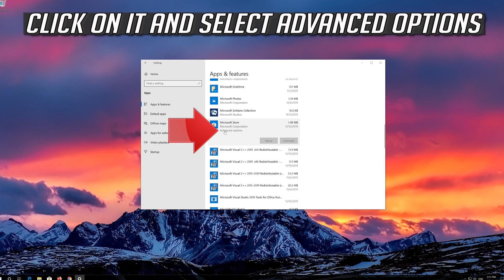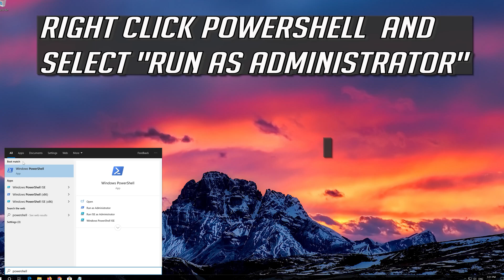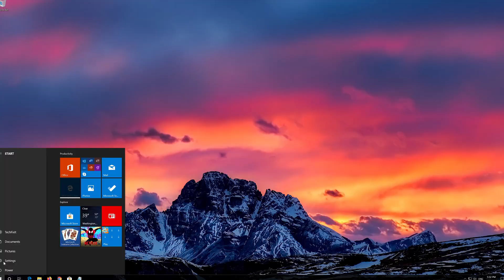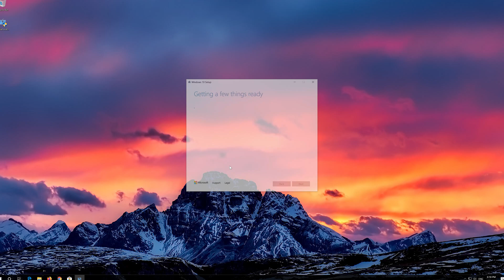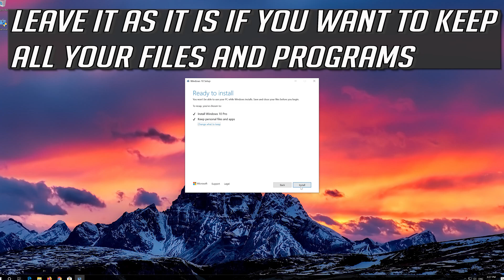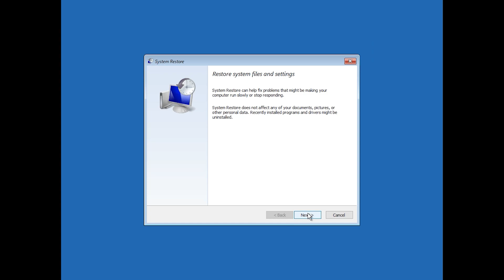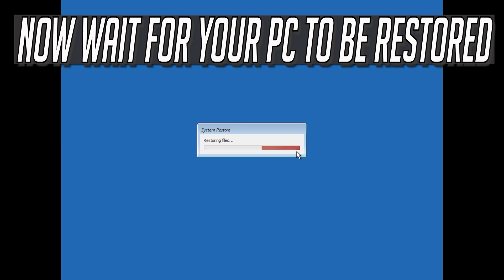How to Reinstall Microsoft Store in Windows 10 [2026 FIX]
How to Reinstall Microsoft Store in Windows 10 Tutorial

This troubleshooting guide will work on Windows 10, windows 7, windows  8, mac, linux operating systems and desktops, laptops, tables and computers manufactured by the following brands: , Dell, Hewlett Packard, MSI, Alienware, MSI, Toshiba, Acer, Lenovo, razer, huawei among others.

$PackageFilter = $args[0]
if ([string]::IsNullOrEmpty($PackageFilter))

  echo "No provisioned apps match the specified filter."
  exit
 else
  echo "Registering the provisioned apps that match $PackageFilter"